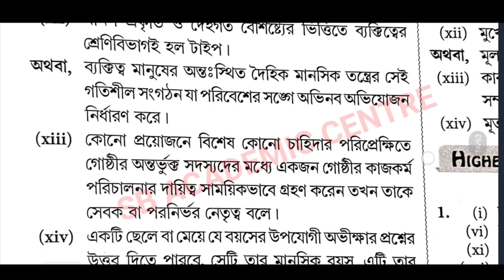hs Psychology 2015/2016 question and answer paper/class 12 exam part a & b solve wbchse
উচ্চ মাধ্যমিক সাইকোলজি প্রশ্নপত্র ২০১৫ থেকে ২০২৩

Hs Psychology Question Paper SOLVED 2015 to 2023

hs Psychology 2015/ 2016/2017/2018 /2019 question and answer paper/class 12 exam part a & b solve wbchse

hs Psychology 2015/ 2016/2017/2018 /2019 question and answer paper/class 12 exam part a & b solve Psychology

উচ্চমাধ্যমিক সাইকোলজি ২০১৫. West Bengal H.S. Exam.2015,Psychology Question With Answer of Part-B.

উচ্চমাধ্যমিক সাইকোলজি ২০১৬
. West Bengal H.S. Exam.2016 Psychology Question With Answer of Part-B.

উচ্চমাধ্যমিক সাইকোলজি ২০১৭. West Bengal H.S. Exam.2017 Psychology Question With Answer of Part-B.

উচ্চমাধ্যমিক সাইকোলজি ২০১৮. West Bengal H.S. Exam.2018 Psychology Question With Answer of Part-B.

উচ্চমাধ্যমিক সাইকোলজি ২০১৯. West Bengal H.S. Exam.2019 Psychology Question With Answer of Part-B.

উচ্চমাধ্যমিক সাইকোলজি ২০২০. West Bengal H.S. Exam.2020 Psychology Question With Answer of Part-B.

উচ্চমাধ্যমিক সাইকোলজি 2022. West Bengal H.S. Exam.2022 Psychology Question With Answer of Part-B.

উচ্চ মাধ্যমিক সাইকোলজি প্রশ্নপত্র 2020 Higher secondary history question paper 2020 HS Psychology question paper 2020

Psychology question paper solution 2018 hs
 class 12 psychology question paper solution 2018
hs Psychology question paper solution 2019 MCQ solution
class 12 psychology question paper solution 2020
wbchse Psychology